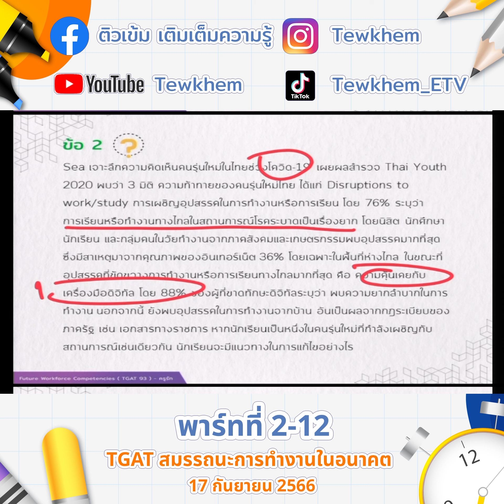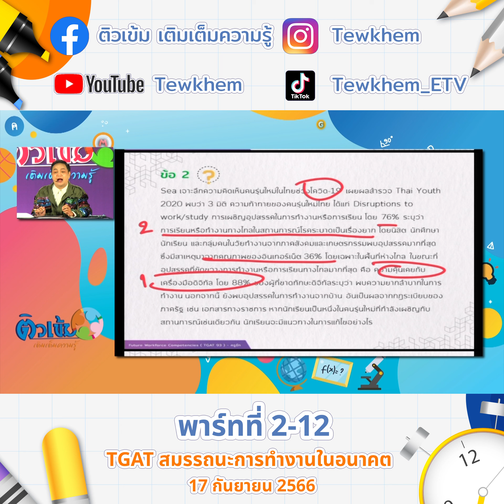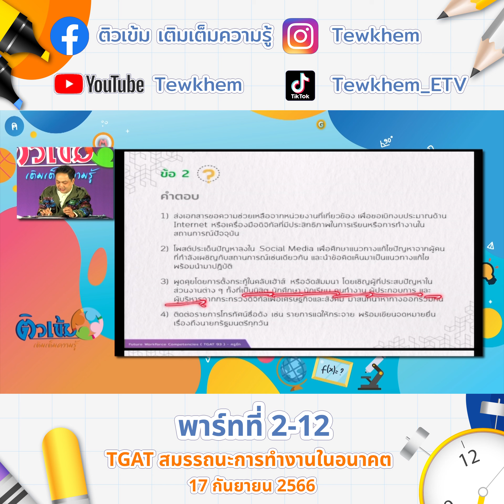TGAT สมรรถนะการทำงานในอนาคต 17 กันยายน 66 พาร์ท 2 ตอนที่ 12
รายการติวเข้มเติมเต็มความรู้ A Level วิชาภาษาอังกฤษ ตอนที่ 1 อ พิชชี่  13 เมษายน 67 จ.เชียงราย
รายการติวเข้มเติมเต็มความรู้ A level วิชาฟิสิกส์ เรื่อง แสงและ ตอนที่ 2 อ.เสริมลาภ 20 เมษายน 67

รายการติวเข้มเติมเต็มความรู้ A Level ชีววิทยา ตอนที่ 1 ครูกาแฟ  27 เมษายน 2567

รายการติวเข้มเติมเต็มความรู้ 28 เมษายน 2567 A Level ชีววิทยา ตอนที่ 2 ครูกาแฟ

ติวเข้มเติมเต็มความรู้ วันที่ 10 กันยายน 2566 TGAT3 สมรรถนะการทำงานในอนาคต พาร์ทที่ 1 ครูรัก